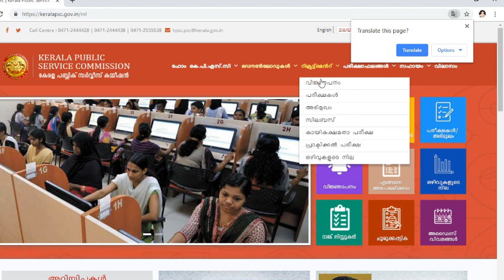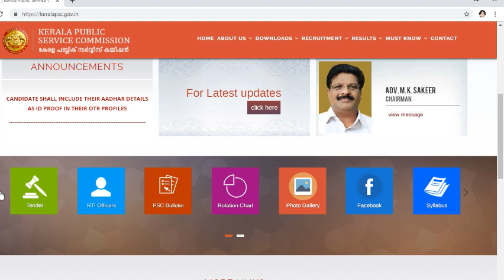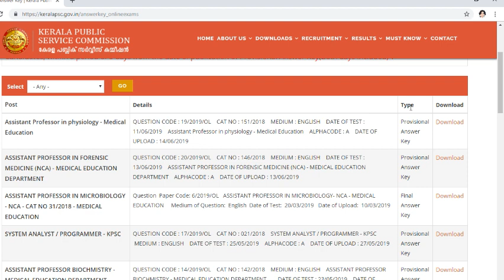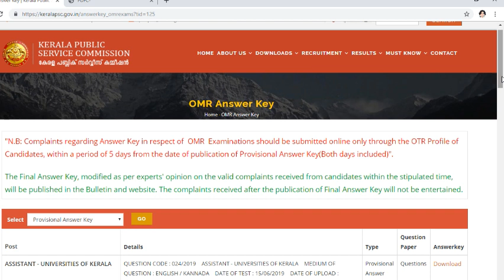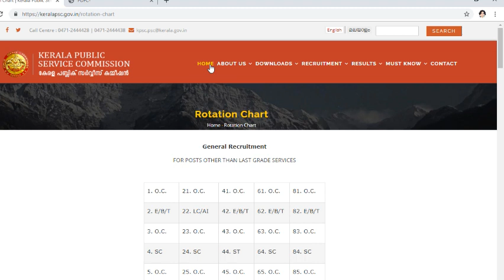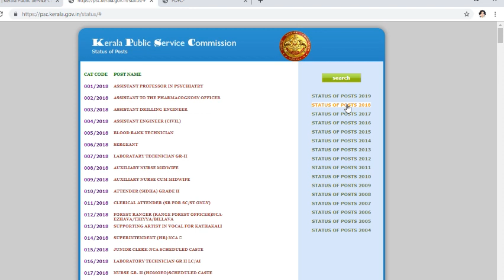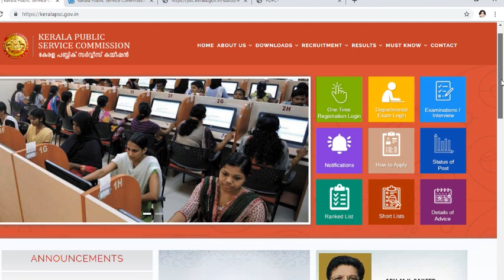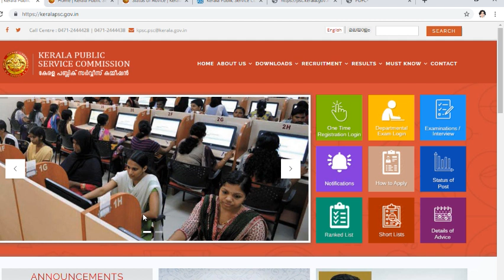കേരള PSC പുതിയ വെബ്സൈറ്റ് കാണാം |Kerala PSC New Website| Download previous papers| keralapscgov.in